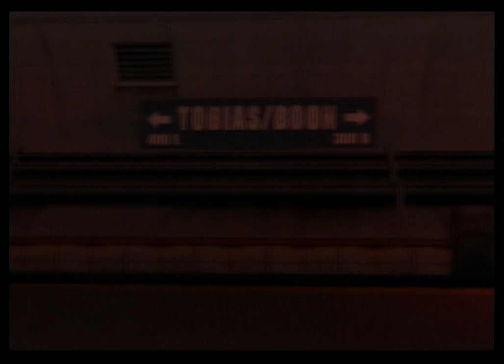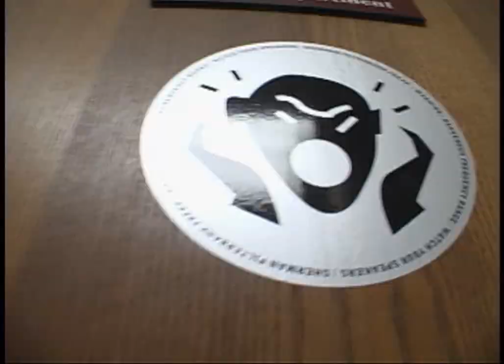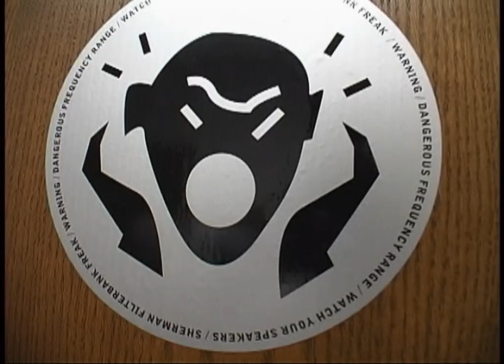Mortal Kombat - Armageddon all cutscenes - for the Playstation 2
00:00  attractn
01:07  openingn
05:29  quadn
05:59  TITLEN
06:29  v_bloop2
07:04  v_bloop3
07:15  v_bloop4
08:32  v_bloop5
08:56  v_bloopr
09:10  v_blues
09:20  v_ermacb
09:52  v_kano
10:01  v_konqin
11:41  v_load1
11:46  v_load2
11:51  v_mkakon
14:24  v_mkdacc
14:53  v_mkhand
19:14  v_motogi
20:45  v_motork
21:54  v_motrbk
22:01  v_motrft
22:08  v_raidon
22:12  v_scorp
22:20  v_shinok
22:29  v_sndout
23:52  v_subzer
24:01  v_szccky